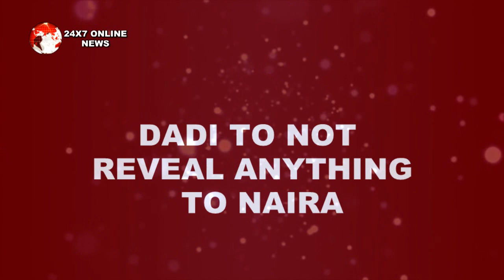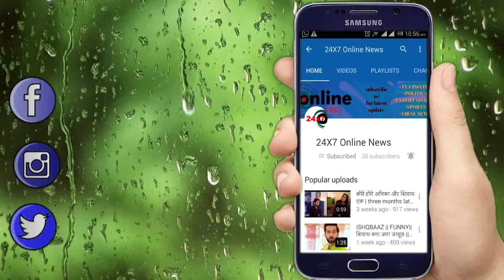YRKKH || DEAL के बारे में जान DADI KARTIK के सामने लगाएगी अपनी गुहार